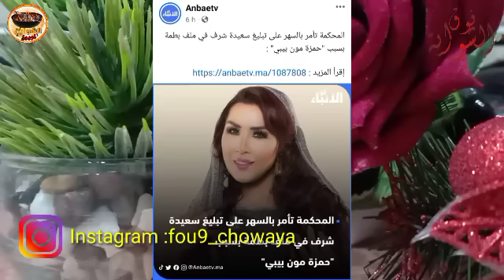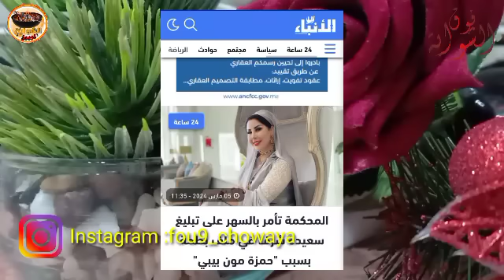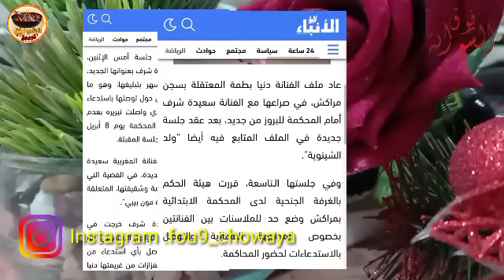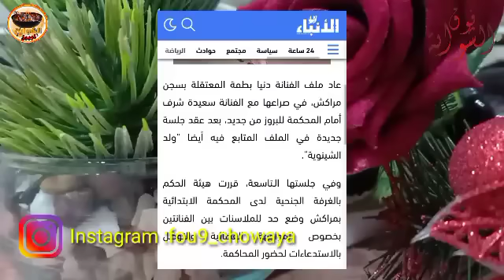عااجل شيكايات بالجملة النصـ.ـب والاحتياال مشات فها استدعا.ءسعيدة شرف ومدكرة البحث😱